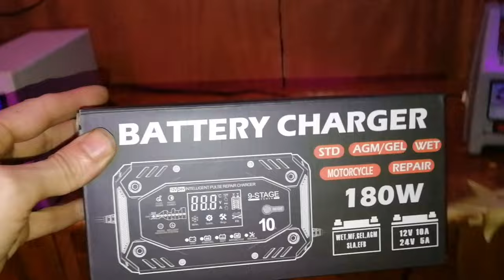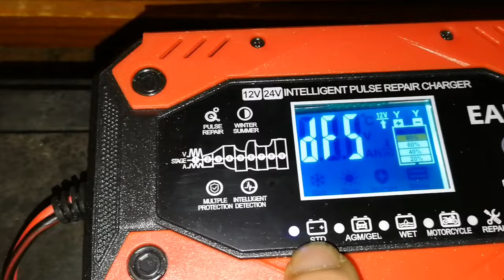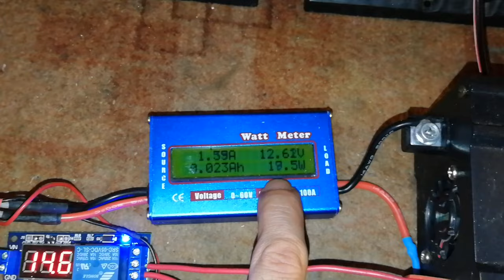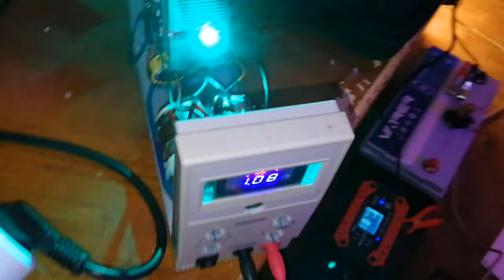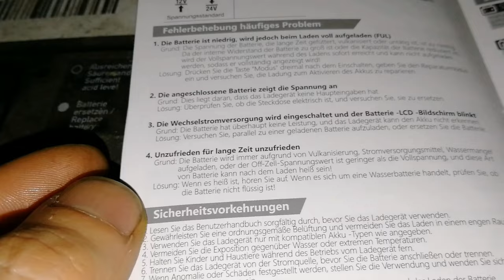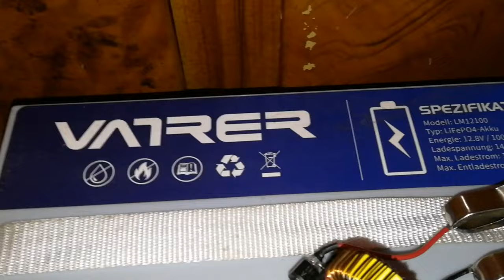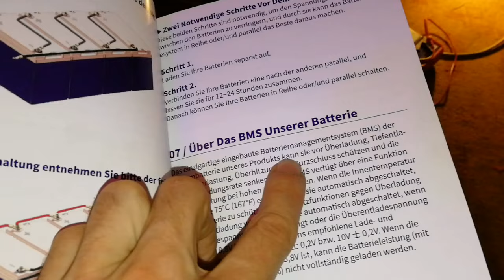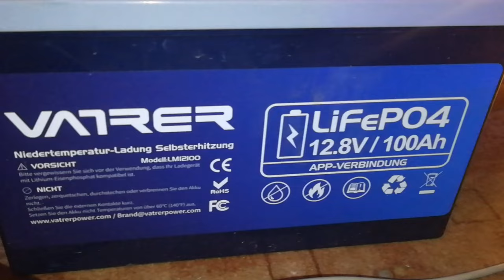Was ist der beste Bleiakku Refresh Lader? EAFC vs. Re-EMF & Vatrer Power 12V self-heating battery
Welches ist das beste Ladegerät zum reparieren und regenerieren von Bleibatterien?
Die Firma EAFC hat sich der Herausforderung angenommen und ist gegen den (seit 2012 bekannten) Re-EMF Charger angetreten. Die Ergebnisse verblüffen.
Den Vatrer Power 12V 100Ah LiFePo Akku gibt es hier (inkl. Rabatt)